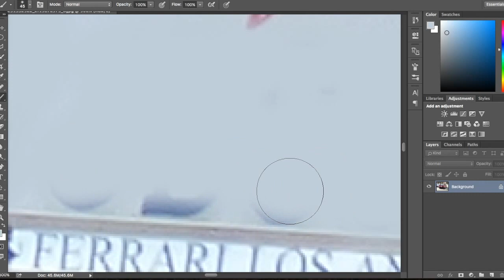How to Alter License Plate in Photoshop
F12 - Photo by Me